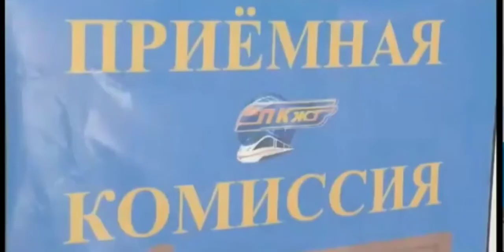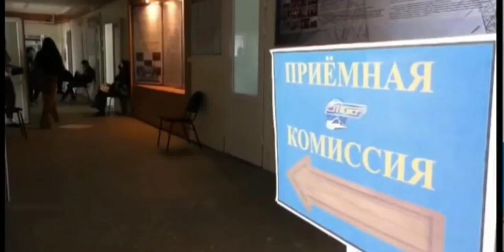В Петропавловске открыт прием документов в колледжи.